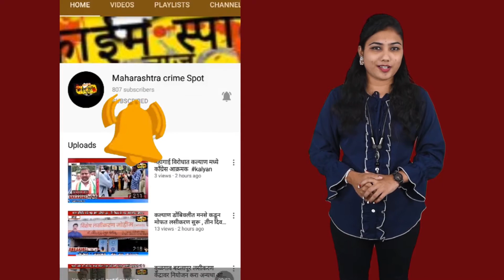स्वर उत्सवाच्या माध्यमातून आर्य गुरुकुल शाळेत विद्यार्थ्यांचे स्वागत